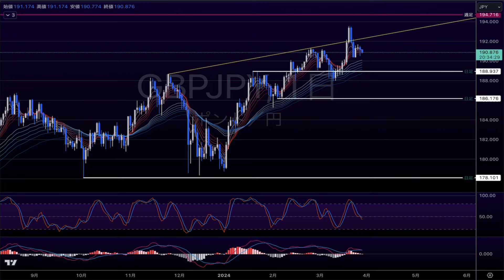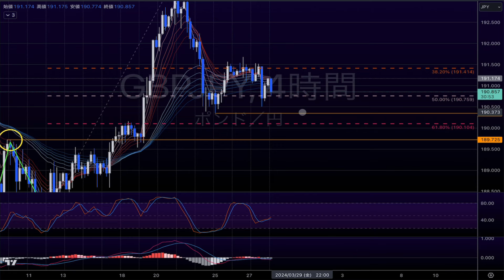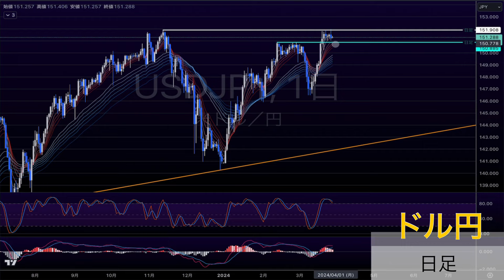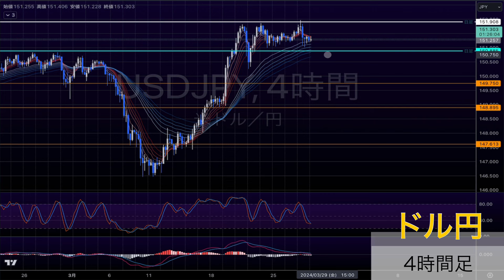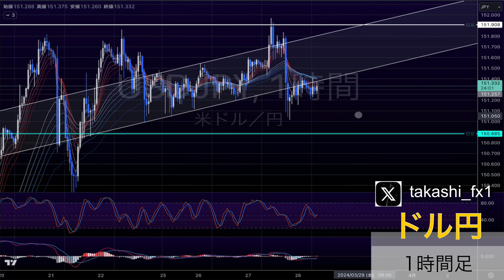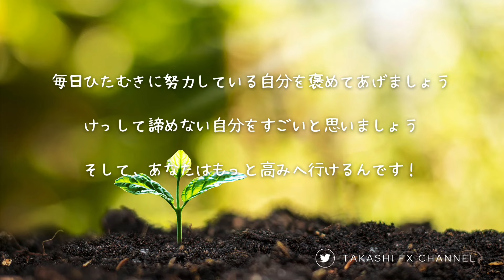【ポンド円/ドル円】ドル円為替介入期待の下落！？ポンド円はもう少し〇〇を待ちたい。【2024/3/28】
【ポンド円/ドル円】3 / 28 環境認識

🟢🟠noteメンバーシップはこちらからどうぞ🟠🟢

《takashi FX channelの有料コンテンツのご案内》

『ドル円』『ポンド円』の相場分析もしてます